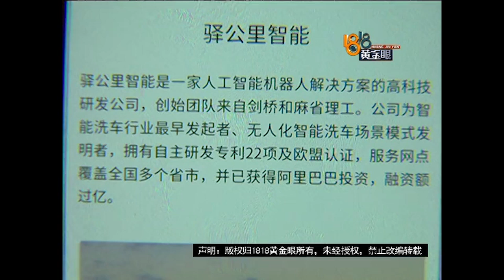【1818黄金眼】洗车机正在工作 别克撞上保时捷​​​​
【洗车机正在工作 别克撞上保时捷】刘先生把车停在杭州黄龙万科中心的地面车位，开出来的时候和旁边正在工作的无人洗车机碰撞了一下，结果他顶到了保时捷车上。